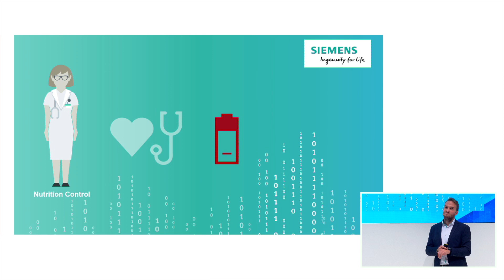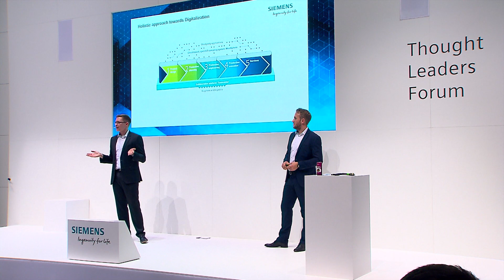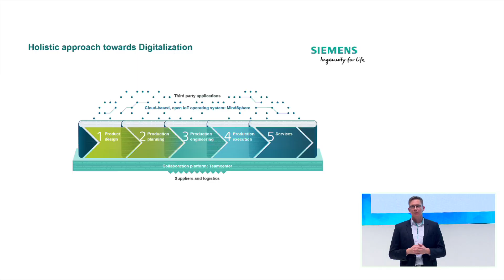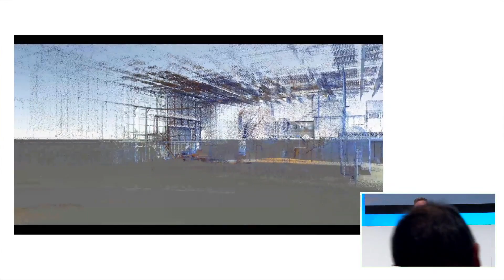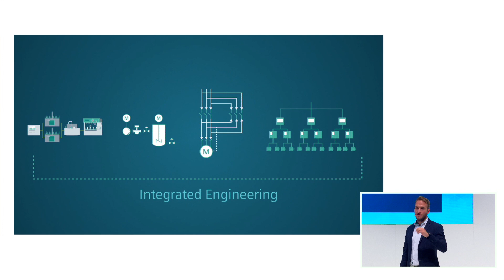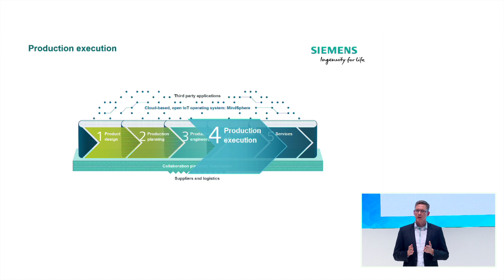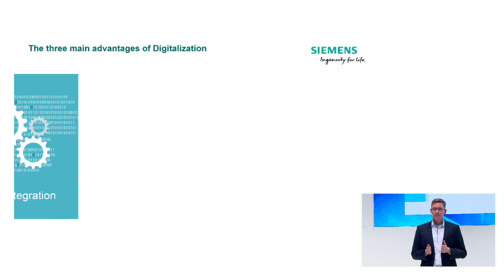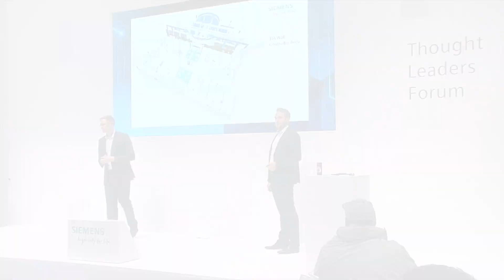Digitalization in Food & Beverage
Digitalization ensures more flexibility for the food & beverage industry
Siemens digitalization concepts and solutions enable our customers to react flexible on market changes – whether in the process itself or in the downstream processes such as filling, packaging and labelling.